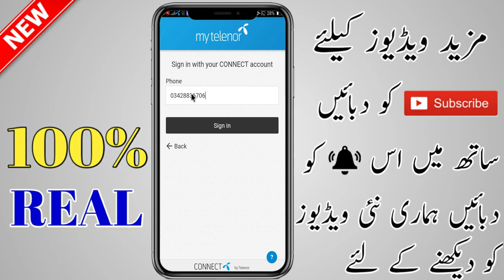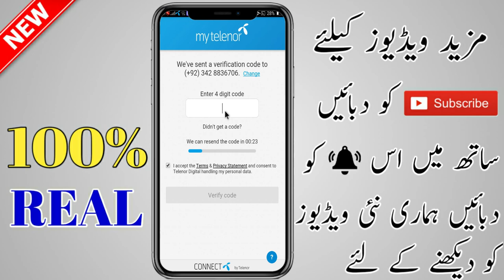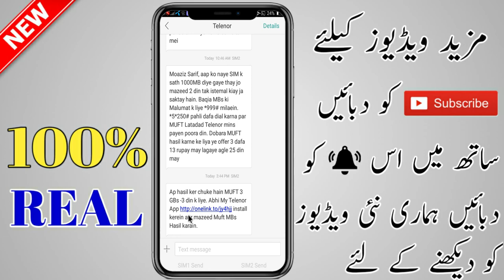How To Get 3GB Internet From My Telenor App 2020 | 3GB Data Fromy Telenor App